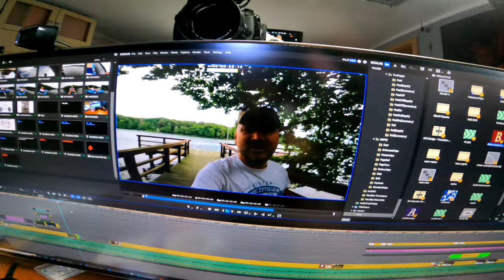KAJAK WĘDKARSKI ➤ wodowanie + test prędkości i stabilności...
Kolejny odcinek z KAJAKIEM w tle :) Tym razem sprawdzimy jak szybko płynie na wiosłach oraz na napędzie nożnym. Dodatkowo sprawdzimy jego stabilność oraz jak zamontować kamerę by Wam się przyjemnie oglądało :)

KAJAK

SURFCASTING

SPINNING